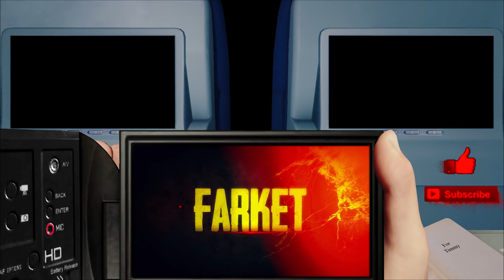BUILDING THE LOG CATCHER - S5 EP12 | The Forest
In this video of The Forest, I build the zipline log catcher, the best way to stop logs from exploding upon their destination.

► MOBO: Asus Rampage V Extreme
► RAM: Corsair DDR4 3000MHz Vengence 4GBx8 = 32GB
► Video Card: Asus GTX-1080ti STRIX ROG OC Edition
► CPU: Intel Core i7 5820K 6-Core LGA 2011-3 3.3GHz
► Storage: ADATA M.2 SX7000NP 1TB + 24gb additional assorted drive space
► Keyboard & Mouse: Logitech G903 & Logitech G900
► Audio Recording: Scarlett 2i2 + SM58 Microphone
► Editing Software: Adobe Premiere Pro, Auditions, After Effects, & Photoshop
► Recording Software: Adobe Audition & NVIDIA Shadowplay